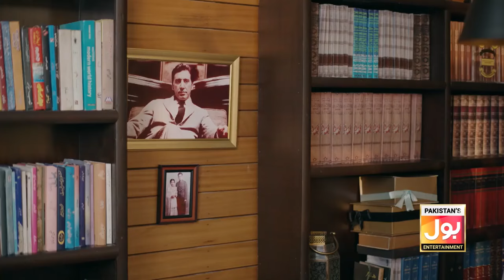Shiza Hui Mamu Se Sakht Naraz | Best Scene | Eid Special | Chand Nagar | BOL Entertainment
"Chand Nagar" is a lighthearted romantic comedy that takes place in the lively neighborhood of Chand Nagar. This bustling area serves as the perfect backdrop for a series of humorous and heartwarming encounters between two unlikely individuals. Amidst the vibrant streets and quirky locales, the film explores themes of love, friendship, and the unpredictable nature of fate. With its charming setting and colorful cast of characters, "Chand Nagar " promises to be an entertaining and uplifting cinematic experience for audiences of all ages.